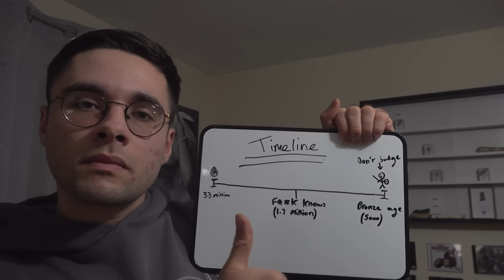Have Modern Primates Entered The Stone Age?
Welcome back! Have modern primates entered the stone age?
From little monkeys using stones to chimps making spears, enjoy the wonders of tools use in the modern primate family!

00:00 - What Is The Stone Age?
1:25 - Early Stone Age In Humans
4:10 - Capuchin Monkeys
6:15 - Chimpanzees
9:34 - Orangutan
11:11 - Are They In The Stone Age?
13:04 - Outro